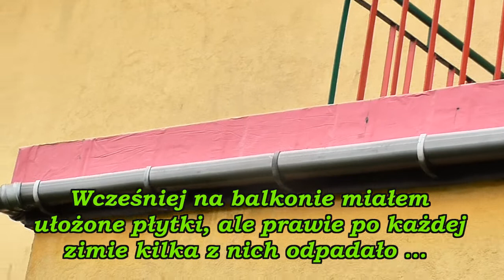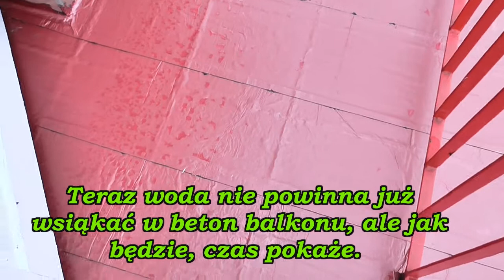Jak zabezpieczyć balkony dachowe przed wilgocią.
W ten sposób zabezpieczyłem moje balkony przed wodą. Blachę najlepiej wyginać na wyginarce, ja wygiąłem za pomocą gumowego młotka, ale niestety nie wyszło mi to zbyt równo.

Muzyka : Biblioteka audio You Tube, tytuł utworu : Fun in the Sun - wykonawca ; Chris Haugen